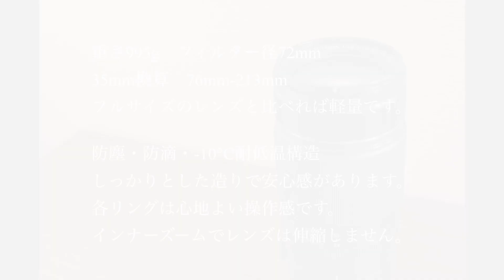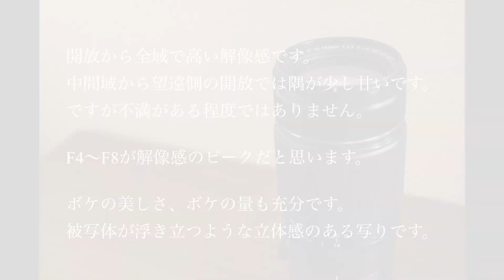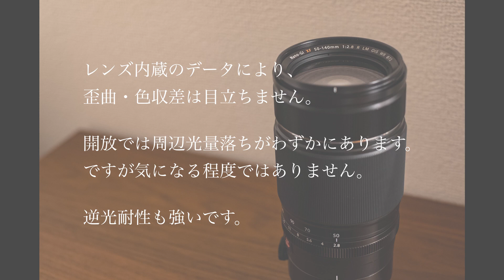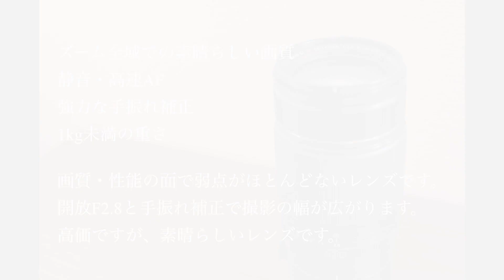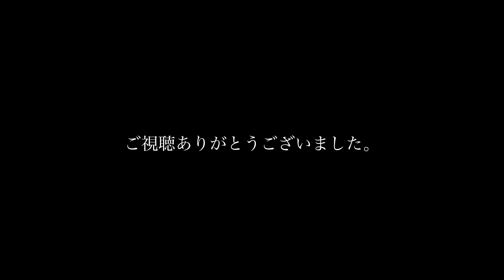FUJIFILM XF50-140mmF2.8 R LM OIS WR レンズレビュー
FUJIFILM XF50-140mmF2.8 R LM OIS WR のレビューです。
購入して1年半ほど経ちました。
いわゆる大三元レンズの望遠ズームレンズです。
このレンジは各メーカーさん気合の入ったレンズが多いですが、
これも間違いのないレンズです。
自分の腕が上がったのかと錯覚するような魅力的なレンズです。
高速AF、解像感、抜けの良さ、ボケの美しさ、堅牢性、
ほとんど全て備えたレンズです。
価格は高いですが、その価値はあると思います。
しばらく使用してみての感想を作例と一緒にスライドショーにしています。
購入など検討されている方はお気軽にご質問ください。